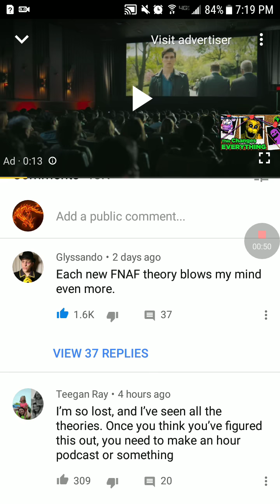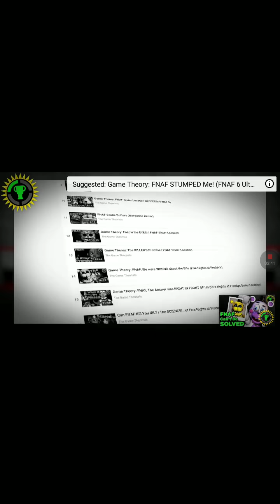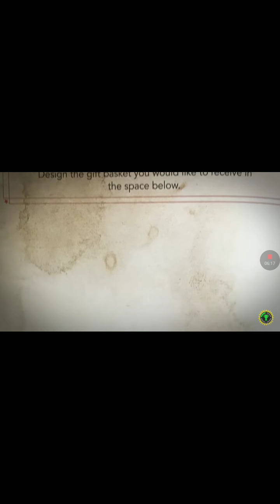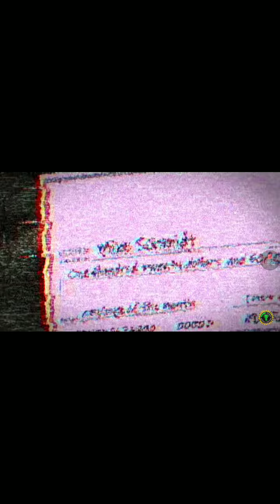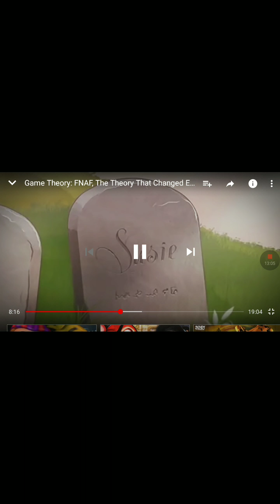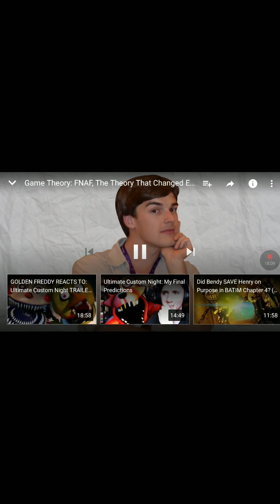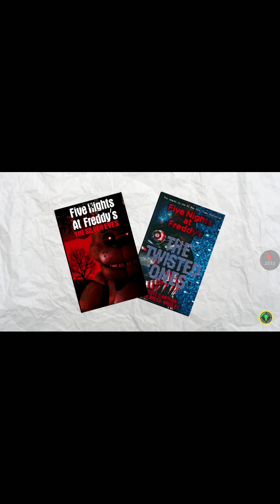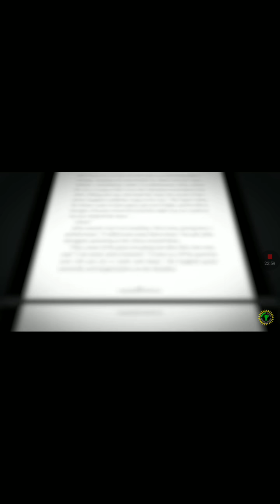MatPat FNAF theory reaction and OFFER!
Shoutout to MatPat!
- Dragon